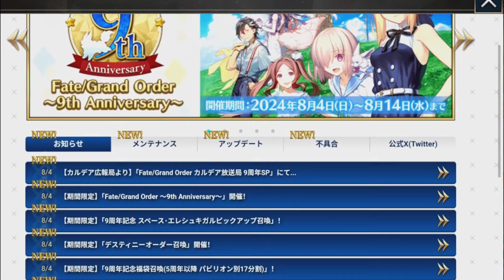FGO 9th Anniversary Buffs Preview & Predictions!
Who are your predictions?